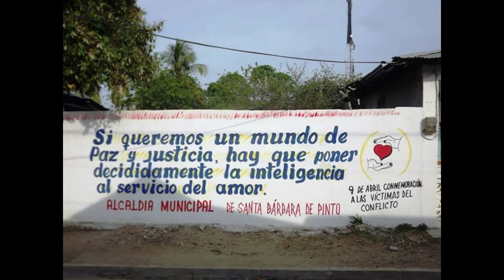VIDEO ACA3 PAZ,CONFLICTO E INCLUSION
Realots y Memoras de Vida...Historias de vida.